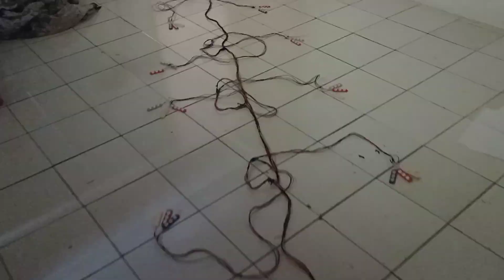pickup mbois pasang lampu kolong 3 lampu 3 fungsi sen running.mantap!!!!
untuk pemesanan modul atau komplit satu set bisa ke telp/wa 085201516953 atau Saya menjual modul lampu kolong 3 lampu 3 fungsi sen running rem kedip seharga Rp185.000 - Rp195.000. Ayo beli di Shopee!